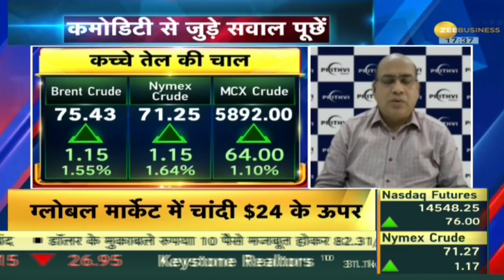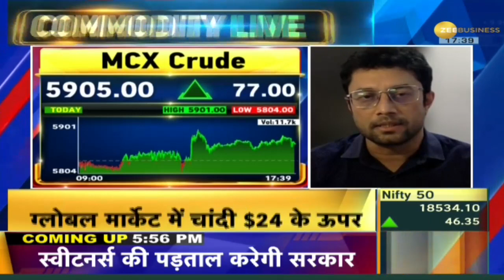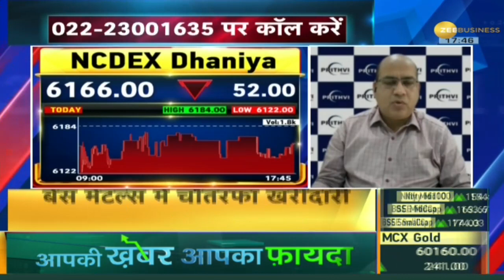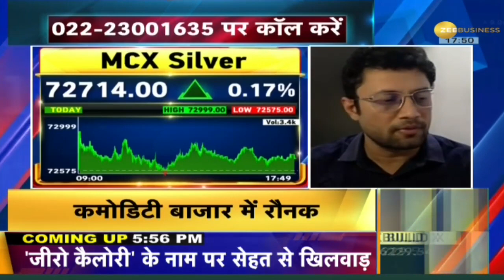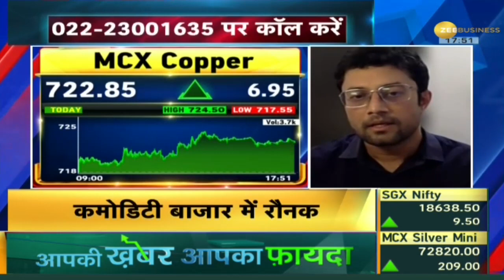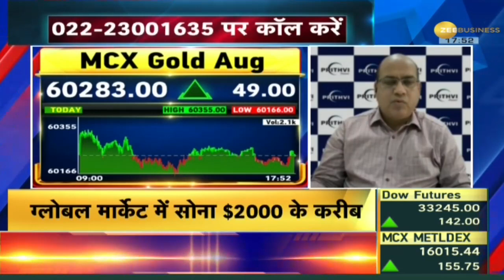Commodity Live: ग्लोबल मार्किट में सोना $ 2000 के उपर पहुंचा| Zee Business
कमोडिटी मार्केट में अच्छी कमाई कैसे करें और हमारे विशेषज्ञों के माध्यम से कमाई की संभावनायें क्या हैं, यह जानने के लिए वीडियो देखें। आप हमारे विशेषज्ञों से हमारे हेल्पलाइन नंबर के माध्यम से भी अपने प्रश्न पूछ सकते हैं.

Watch the video to know how to earn well in commodity market and what are the earning potential through our experts. You can also ask your queries to our experts through our helpline number.